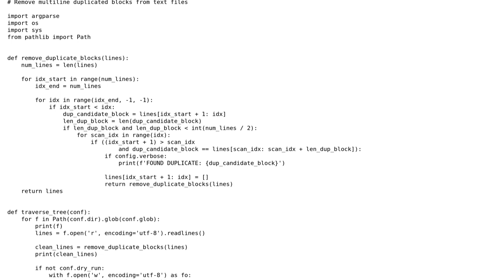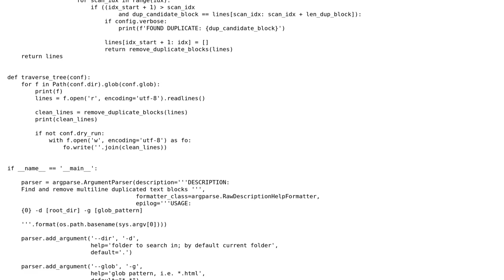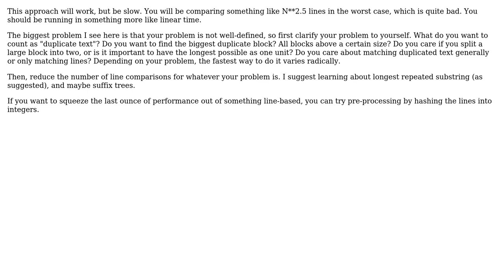Code Review: Remove duplicated multiline blocks in text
With thanks & praise to God, and with thanks to the many people who have made this project possible! | Content (except music & images) licensed under CC BY-SA | Music | Images & others | With thanks to user Zachary Vance user ccpizza and the Stack Exchange Network Trademarks are property of their respective owners. You are responsible for your own actions.